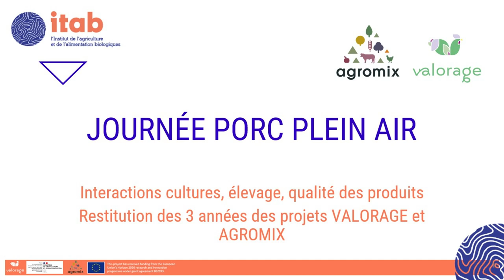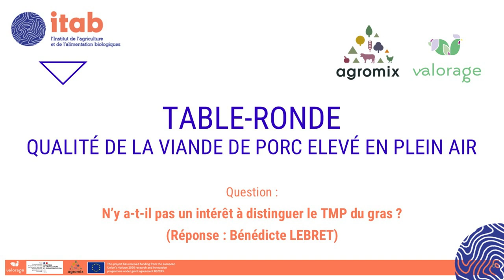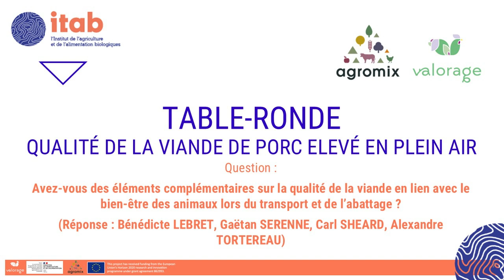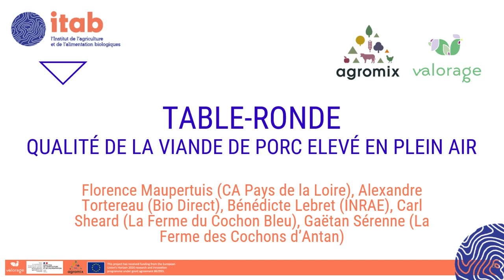Qualité de la viande de porcs élevés en plein air - replay audio de la table-ronde de la JT 25/06/24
Replay audio de la table-ronde organisée lors de la journée technique du projet européen Agromix et projet Casdar Valorage. Il existe sept dimensions de la qualité, appliquées ici à la viande de porc : qualité commerciale, qualité technologique, qualité organoleptique, qualité nutritionnelle, qualité d'usage, qualité d'image et qualité sanitaire.
Organisée par l'ITAB et animée par Florence MAUPERTUIS de la Chambre Régionale d'Agriculture des Pays de la Loire, cette table-ronde permet aux intervenants (Alexandre TORTEREAU - Bio Direct ; Bénédicte LEBRET - INRAe ; Carl SHEARD - Ferme du Cochon Bleu ; Gaëtan SERENNE - Ferme des Cochons d'Antan) de prendre la parole tour à tour pour discuter des différents pratiques d'élevage qui agissent sur la qualité de la viande et discuter des leviers mobilisés à différentes échelles de la filière pour favoriser cette qualité.

00:00:00 Introduction puis table-ronde par Florence MAUPERTUIS, Alexandre TORTEREAU, Bénédicte LEBRET, Carl SHEARD, Gaëtan SERENNE
00:38:10 Question 1 : Existe-t-il des travaux comparatifs entre les viandes conventionnelles et les viandes biologiques ?
00:43:00 : A quels âges ou poids abattez-vous vos cochons et quels sont les débouchés que vous avez trouvez pour ces viandes ? Quelles valorisations possibles de ces viandes avec plus de gras ?
00:55:14 Pour le débouché restauration, comment gérez-vous l'équilibre carcasse et la valorisation la plus complète de la carcasse ?
01:00:32 Quels choix pour les déplacements d’animaux et l’abattage et comment avez-vous choisis votre vente directe ?
01:02:51 Sur quelles innovations les fournisseurs d’aliments doivent-ils travaillés afin d’améliorer la qualité de la viande selon vous ?
01:09:17 N’y a t-il pas un intérêt à distinguer le TMP du gras ?
01:13:16  Avez-vous des éléments complémentaires sur la qualité de la viande en lien avec le bien-être des animaux lors du transport et de l’abattage ?
01:21:06  Quels points d’attention pour l’envoi des animaux à l’abattoir ?
01:24:29 Quelles utilisations de co-produits dans l’alimentation des animaux ?